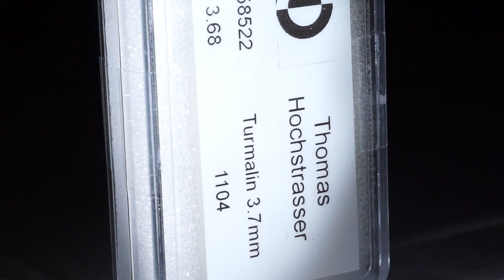Turmalin Lot 3.68ct.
Turmalin Lot 3.68ct. 19 runde Cabochon 3.7mm Durchmesser